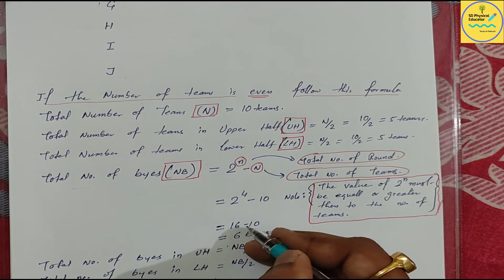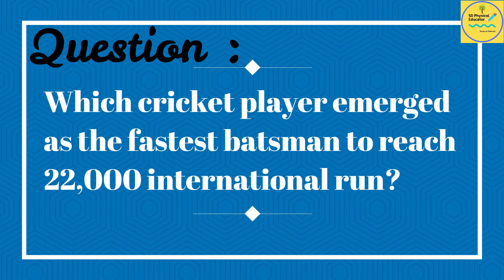Knock-out Fixture - If the total number of team is even I Unit 1, Class XII-Phy Edu 2021 I part 2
Topic taken from Unit 1, Plaining in Sports, Physical Education, CBSE  2021 - part 2

Through this video you easily understand how to Draw

*Knock-out Fixture- (If the total number of team is even)

After watching this clip I am sure that u r able to draw fixtures without any problem. This video specially prepares for my dear students of  Class XII physical education. I wish my viewer and my student take benefits with my every video.

At the end of my, every video is trying to update you on the current rules of games and sports, records, and many more things through the quiz.

Sanjay kr Debnath.

Share my Video with fridens they can get also this benifits

Video created and edited  by: Sanjay kr Debnath
Voice edited and created by: Sanjay kr Debnath
Video Edited with Filomra Software

Channel Introduction SD Physical Educator.